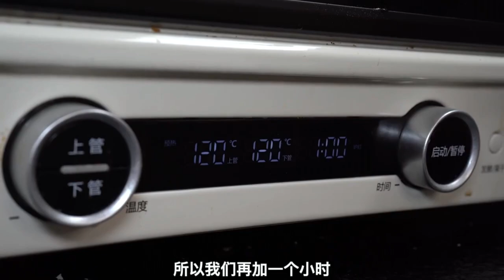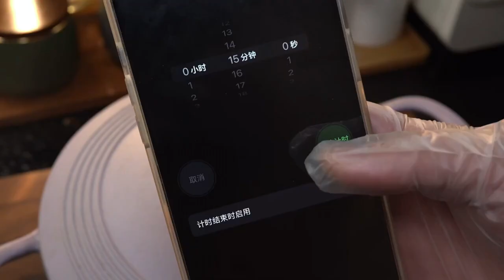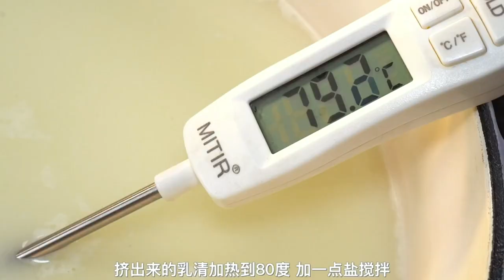You don't have to get up early, the chive egg pancake can be done in just a few minutes It's soft a